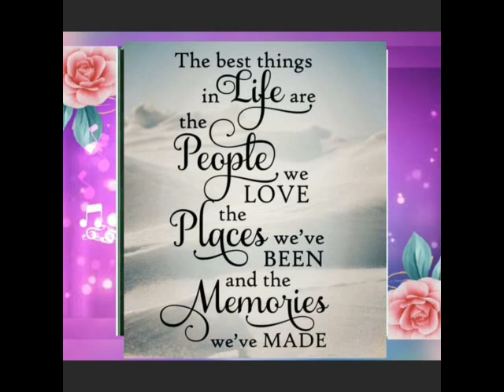Gie's @Covered Court Getting Seniors Birthday Cash Gift To Her Mother From Mayor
Gie's @Covered Court Getting Seniors Birthday Cash Gift From Mayor

 I share this because all senior here in Cavite will always received Birthday cash gift from our Mayor.
Aside from our place, there are some places here in the Philippines that seniors received also a birthday cash gift